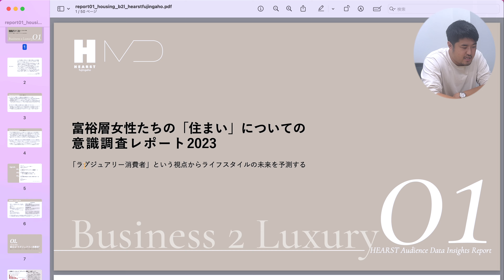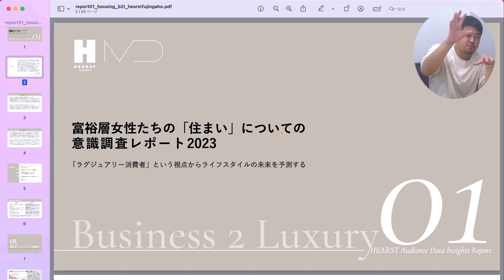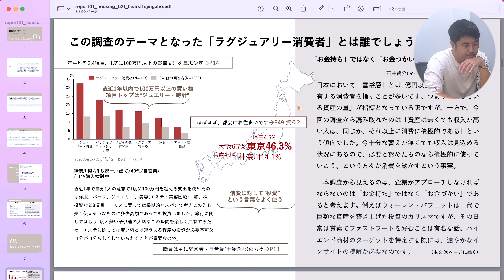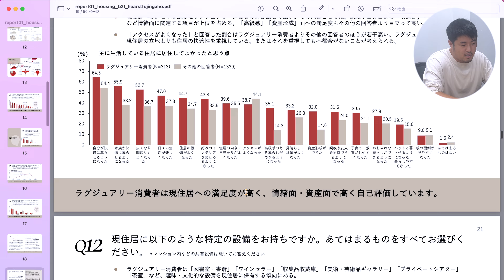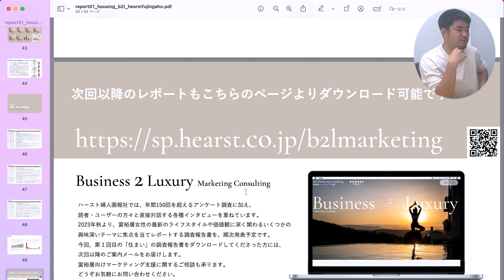【独自調査レポート】なぜ富裕層向けビジネスは難しいのか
👇ホワイトペーパーのダウンロードはこちら

👇note【1時間で分かる】P&G流マーケティングの教科書

⭐️お問い合せ・事業相談はこちら

株式会社MD 代表取締役 石井賢介
東京大学卒業、住友商事を経てP&Gの日本、及びシンガポールのアジア本社にてマーケターとしてブランドマネジメントを実行。2020年7月にMarketing Demo株式会社を創業。同時に書いたnote「P&G流マーケティングの教科書」は2週間で40万ビュー、1万イイネを記録し、2020年最も読まれたビジネスnoteとなった。